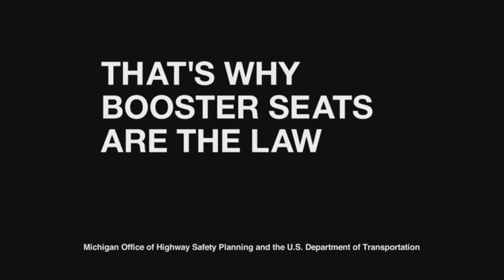Booster seat commercial "Just as Dangerous"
Booster seat requirements across Australia RoadSafety.

For kids under eight, riding without a booster seat could be just as dangerous.